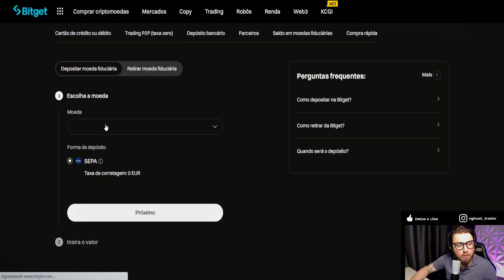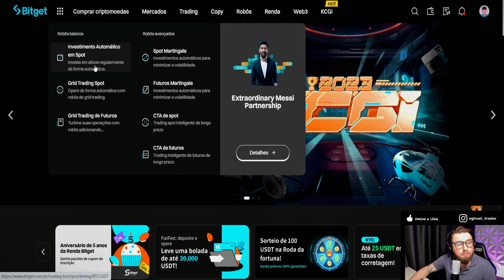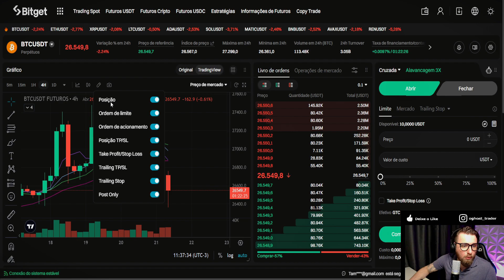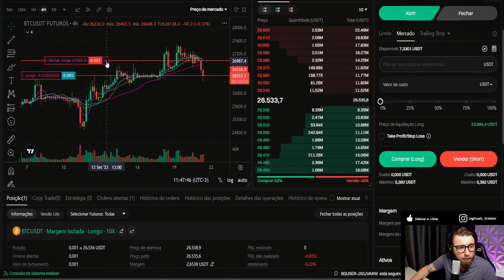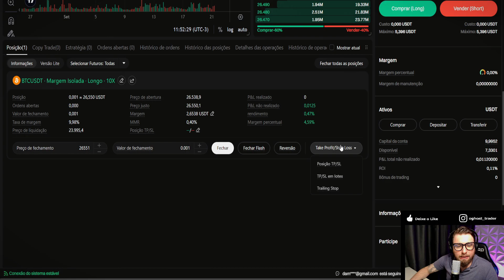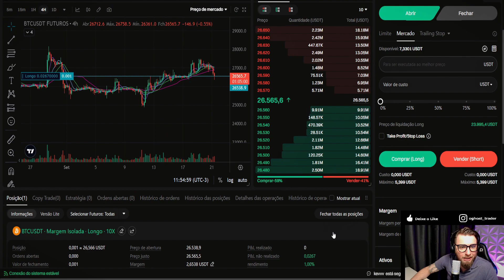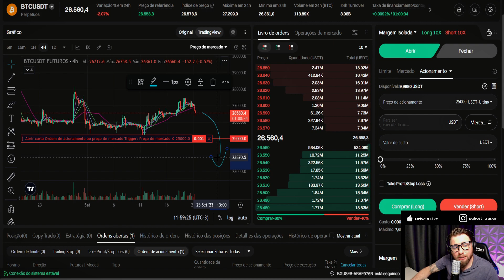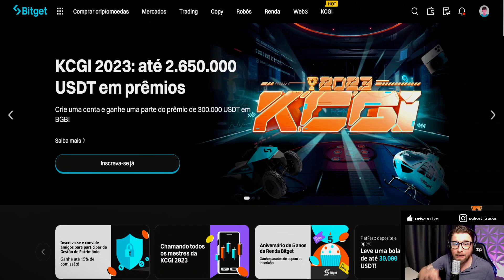Como Operar na BITGET em 2023 | É Melhor que a BINANCE? [Tutorial Completo Futuros]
🔥 Ganhe descontos em taxas e até 10% de CashBack em Bônus de Trading abrindo a sua conta e usando a Bitget

A Bitget é uma das 5 Maiores corretoras de criptomoedas do mundo. Nesse vídeo eu te mostro as funcionalidades da Bitget como Copy trade de critpomoedas, Robos de criptomoedas, plataforma de futuros... Entre tantas funcionalidades que deixam a bitget como uma das melhores corretoras do mercado cripto.
Inclusive, na minha opinião, é melhor do que a própria Binance em termos de funcionalidades e opções para o mercado cripto.

Assuntos relacionados no Vídeo:
Como operar na Bitget em 2023
Bitget é melhor que Binance Futures
Tutorial completo Bitget

Capítulos
00:00 - Introdução
00:20 - Opções de Deposito PIX
03:00 - Copy Trade de Criptomoedas
04:05 - Bot Trade
06:00 - Review Plataforma de Futuros
11:05 - Margem Isolada ou Cruzada
13:00 - Ordem Limite
14:00 - Ordem a Mercado
15:20 - Ordens de Take e Stoploss
18:00 - Trailing Stop
20:30 - Ordem Limite entrando a Mercado
21:45 - Ordem de Acionamento
24:45 - Configurações Adicionais da Plataforma